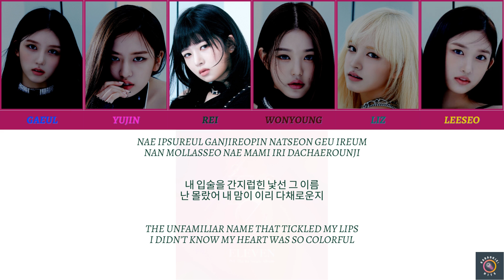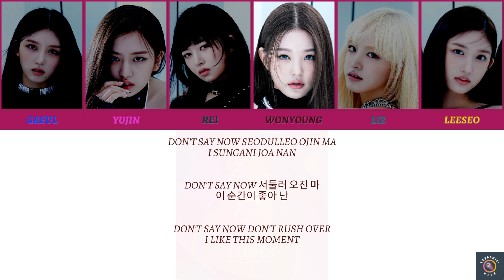IVE 아이브 - Eleven - Color Coded Lyric Video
Artist: IVE 아이브
Song: Eleven
Album: Eleven
Released: December 1, 2021